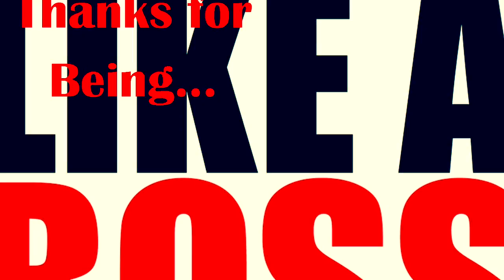Marcy Like A Boss